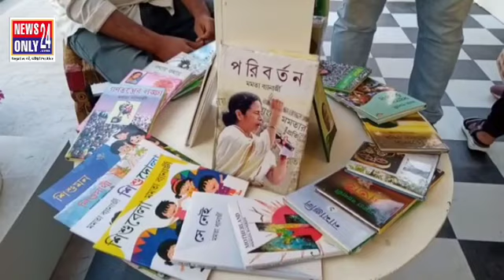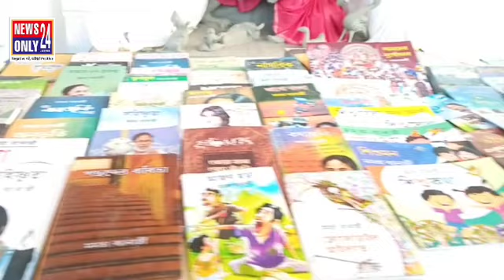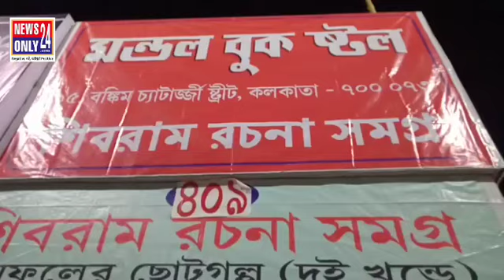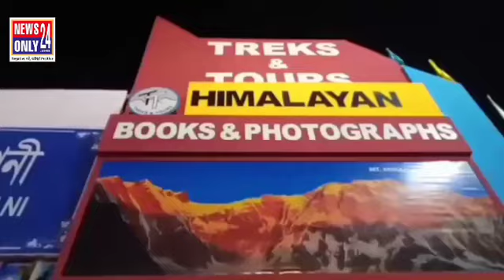৪৬তম আন্তর্জাতিক কলকাতা বইমেলার চালচিত্র